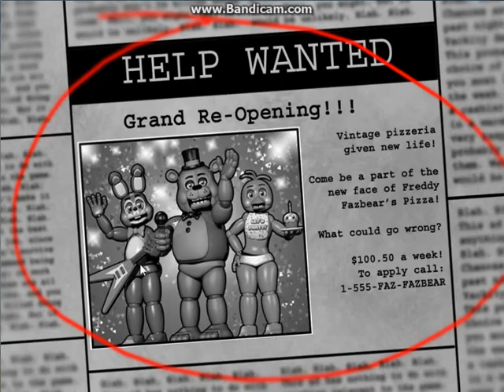Five Nights At Freddy's 2 Pixel Edition:The Chicken Is Gone